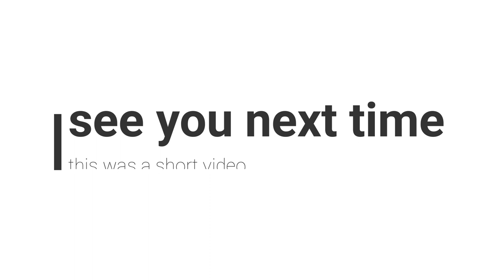The most cramped Roblox game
heres the game i played